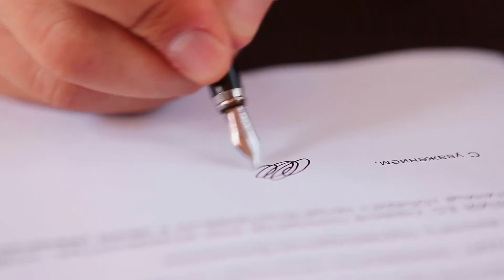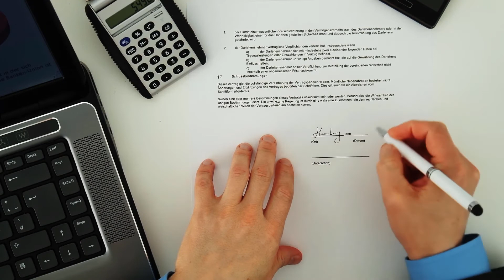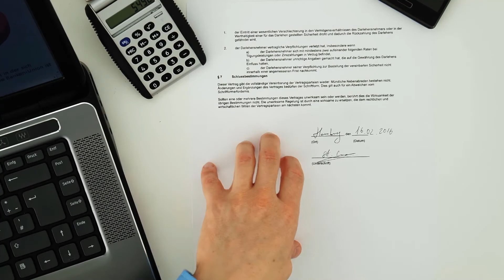What is a Probation Order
A probation order is a court order setting out the terms of a conditional release of a prisoner. People can be offered probation in lieu of spending time in prison, or can serve part of a sentence in prison and part out on probation. If the probation order is violated, the criminal must return to prison to serve out the sentence. Law enforcement officers known as probation officers are responsible for supervising inmates on probation and making reports to the court.